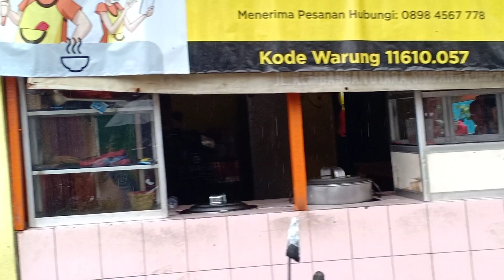Kondisi terkini: Banjir di Jl. Kompas, Kembangan Utara, Jakarta Barat. Video by:Caleb Aditia Harjono